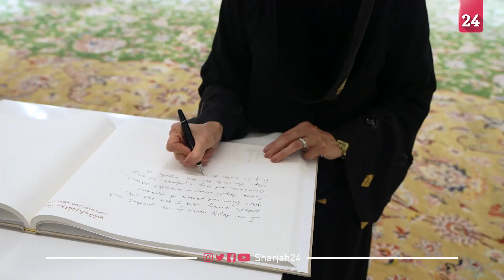سفيرة الولايات المتحدة الأميركية تزور جامع الشيخ زايد الكبير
اطلعت مارتينا سترونغ، سفيرة الولايات المتحدة لدى الدولة، خلال زيارتها والوفد المرافق، جامع الشيخ زايد الكبير، على رسالة الجامع الحضارية الداعية للتعايش والتسامح والانفتاح على الآخر، وريادته عالمياً كنموذج ينفرد عن غيره من دور العبادة.